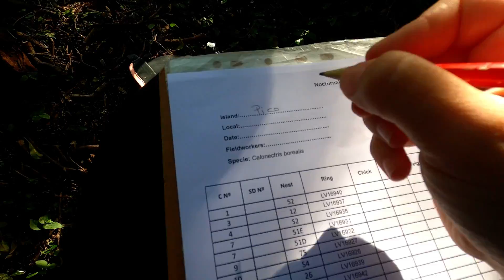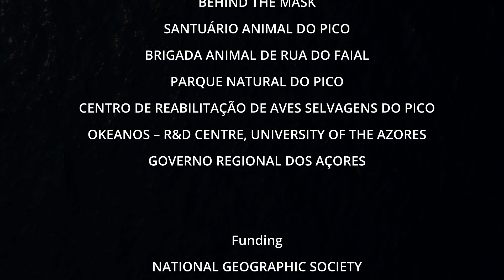Cory's Shearwater - The Secret Life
Seabird species conduct their breeding at night, making behavioural studies difficult. Exciting advances in remote camera technology now offer an opportunity to fill critical knowledge gaps. This project aims to utilize improved infrared video cameras to research the nocturnal behaviours of Cory’s Shearwater chicks in the Azores.

Nocturnal behaviour of seabirds chicks in the Azores
Project financed by National Geographic Society

Director
MIRIAM CUESTA
KIRSTIN JONES

Script Writer
KIRSTIN JONES

Narrator
GARY HANCOCK

Film and sound Editor
RÚBEN ÁVILA

Camera
MIRIAM CUESTA
KIRSTIN JONES
FLORIAN FISCHER
HUGO ORTINS
RÚBEN AVILA
JOÃO SOUSA

Subtitles
KIRSTIN JONES
MIRIAM CUESTA

Soundtrack
LOBO LOCO - Free Floating Strings Over the Clouds
DAVID FESLIYAN - Dragon Level
STEVE OXEN - Rise Up
ADEEL ABBASI - Throw out with me
ALEKSANDR SHAMALUEV - Tragedy
MADIRFAN - Both of us